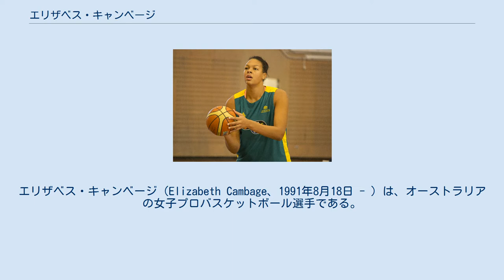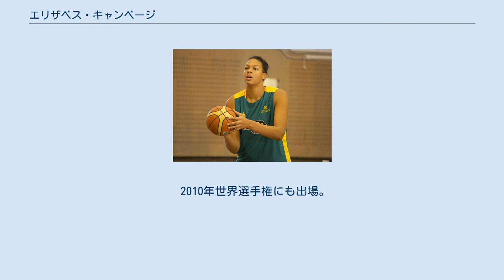エリザベス・キャンベージ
タルサ・ショックの選手
エリザベス・キャンベージ（Elizabeth Cambage、1991年8月18日 - ）は、オーストラリアの女子プロバスケットボール選手である。
 イギリス・ロンドンでナイジェリア系オーストラリア人の両親から生まれ、3歳で両親が離婚し母とともにオーストラリアへ。
 2007年、WNBLのダンデノング・レジャーズのジュニアチームから「オーストラリア国立スポーツ研究所」の奨学生となる。
 2009年、Bulleen Boomersに入団。
2012年までプレー。
 2012年、中国の浙江潮州に移籍。
女子バスケットボール選手として世界最高額とされる年俸40万オーストラリアドルで契約したと報道された。
 2015年、同じ中国の上海宝山へ移籍。
 2011年、WNBAドラフト全体2位でタルサ・ショックに指名され入団。
WNBAオールスターゲームにも出場。
 2012年はロンドンオリンピックのためチームを離れる。
 2013年、タルサに復帰。
 2008年、オーストラリア代表に初選出。
 2010年世界選手権にも出場。
 ロンドンオリンピックで銅メダルを獲得。